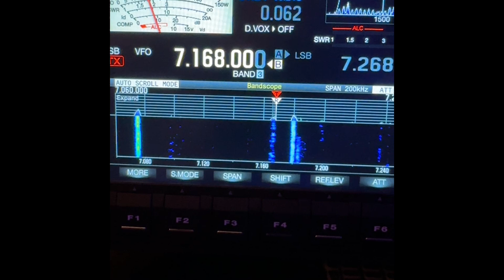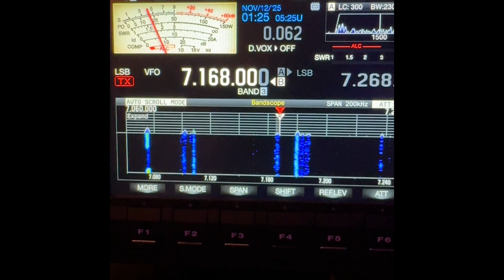How Aurora Affects HF SSB Signals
Are you noticing limited propagation and/or strange sounding audio from SSB signals tonight?  We are experiencing auroral activity as I write this. I’m tuning around the 80m and 40m bands and people sound strange.  SSB audio tends to sound strange during auroral activity. The auroral activity causes rapid Doppler shifts and scattering of the reflected radio signals, which leads to distorted audio. This can make SSB voice transmissions sound warbly, harsh, buzzy, or garbled, sometimes described as “creepy” or like a badly overdriven signal. The signal scatters and arrives at our receiver via multiple paths with varying time delays, which results in something called multipath distortion.

I hope you enjoy this video and find it helpful.  If you find my channel informative and entertaining, I hope you will consider joining my support group by clicking There are 3 levels of support, including exclusive content.  Visibility of premium content is determined by the level of membership you choose. The higher the membership level, the more content you have access to. Annual S9 (VIP) members have full access to all content, and they can request personal, one-on-one, consultation.

73, de N4HNH